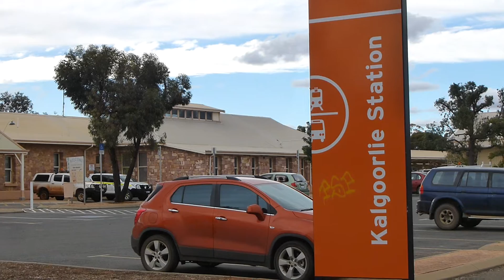Kalgoorlie Train Action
Some train action around Kalgoorlie during our recent visit there.  The first part is of the Prospector train, Perth to Kalgoorlie service, and the second part of the video is of a freight train around 40 Km North of Kalgoorlie on the highway heading towards Menzies.